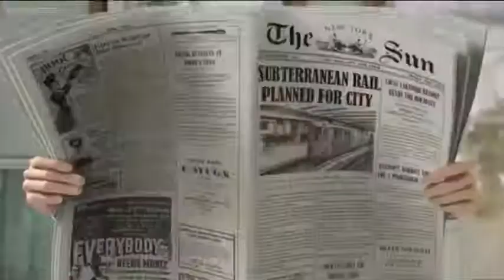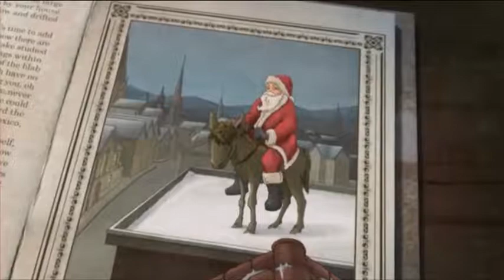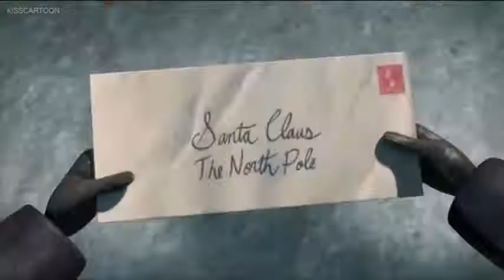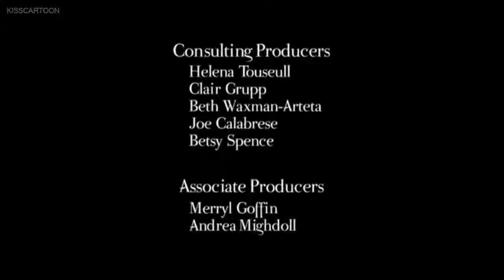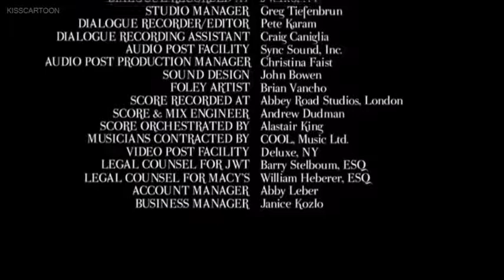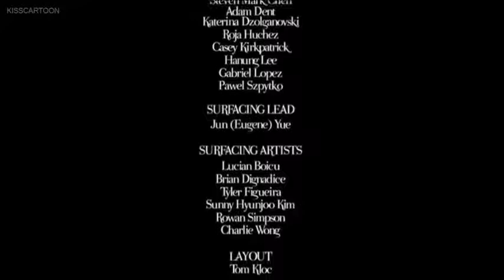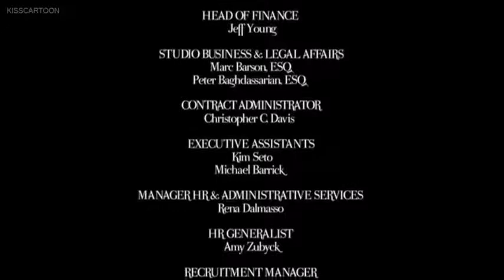Yes, Virginia (2009) FULL MOVIE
An eight-year-old girl living in New York City in 1897 learns about belief and Christmas when her classmates question if Santa is even real.